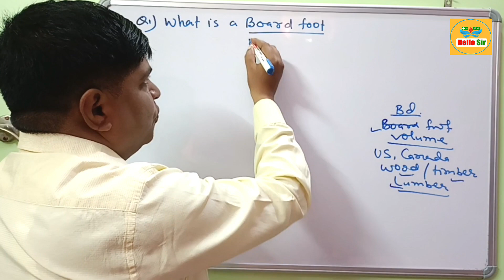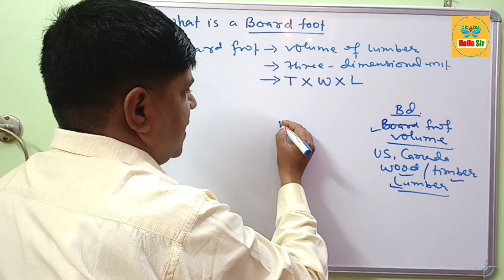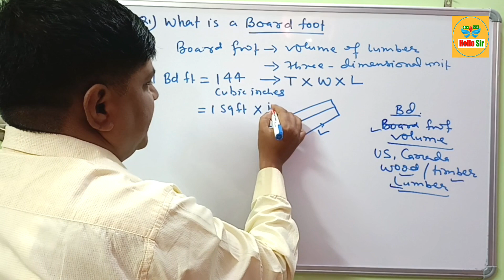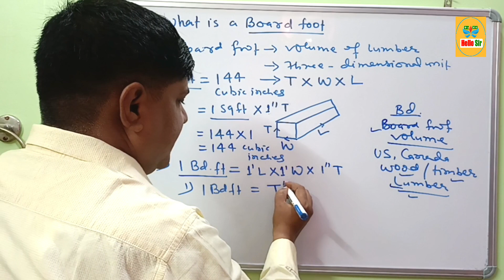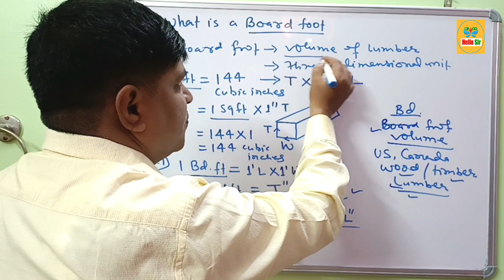What is a board foot | Board foot formula | How to calculate board feet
The board foot or board-foot is a unit of measurement for the volume of lumber in the United States and Canada. The quantity of lumber measured in board foot. 1 board foot equals 1 square foot of log of wood that is 1 inch thick. One board foot equals 144 cubic inches.
 It equals the volume of a one-foot length of a board, one foot wide and one inch thick. Board foot can be abbreviated as FBM, BDFT, or BF.